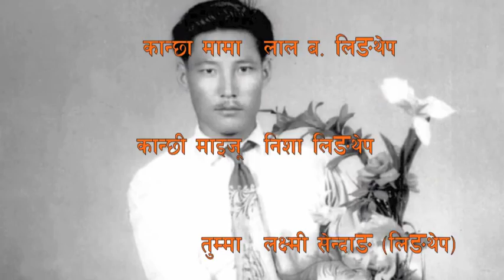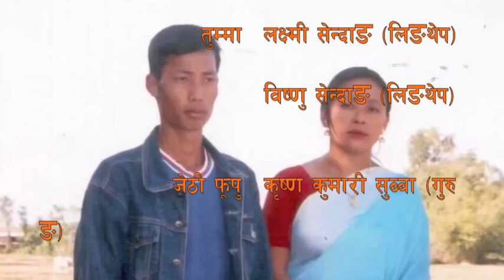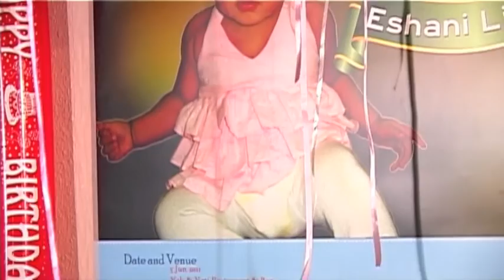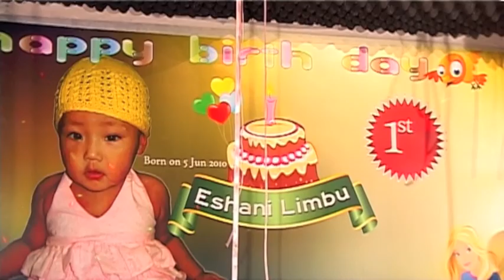Happy Birthday Ceremony of Eshani Limbu